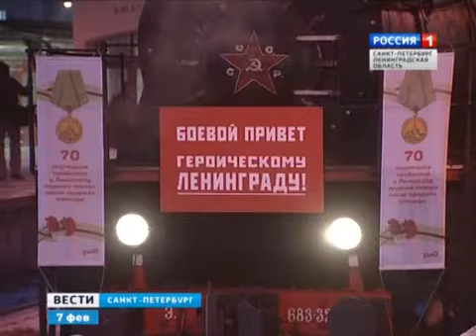70 лет назад после прорыва блокады в Ленинград прибыл первый и самый долгожданный поезд 7 февраля 2013 года